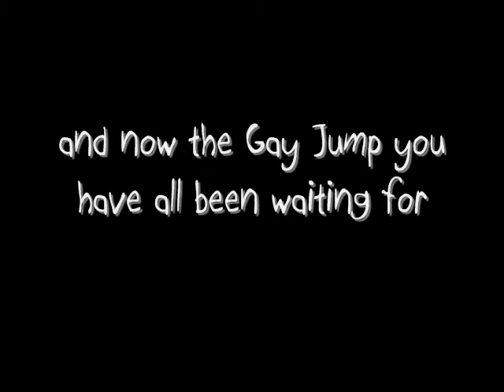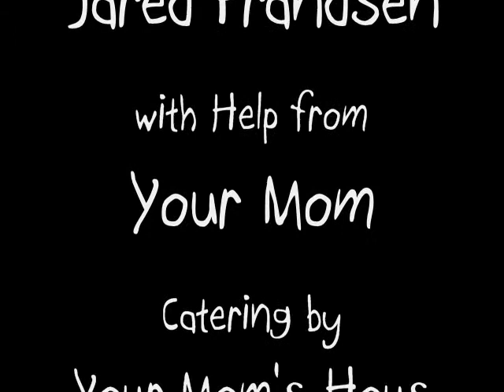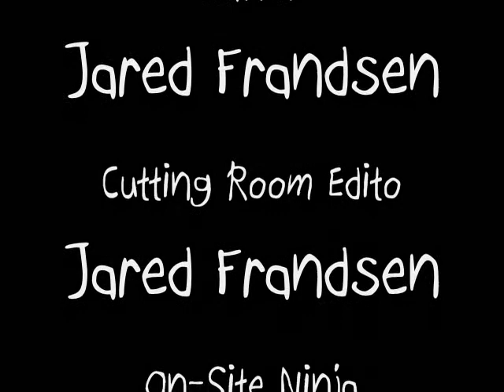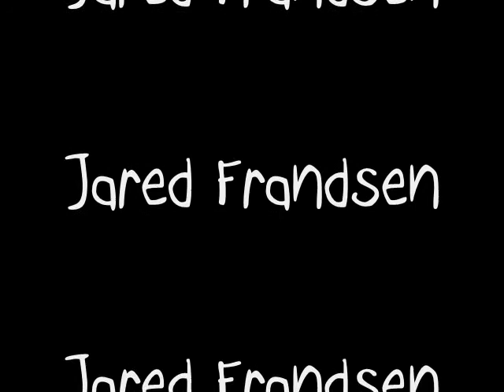boyz of summer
us ballin in lava hot springs